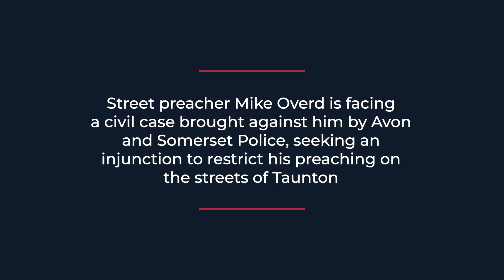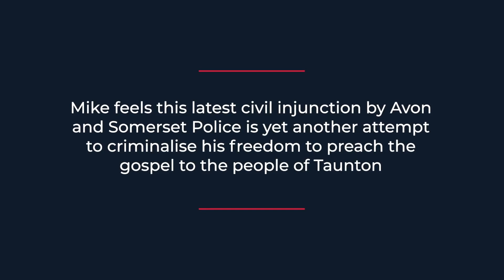Persecution of Leaders - Dave Thomas - 18th October 2020 - MRC Evening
Sunday Evening Sermon from Merland Rise Church
Dave Thomas speaking on "Persecution of Leaders" from Acts 5: 12-42